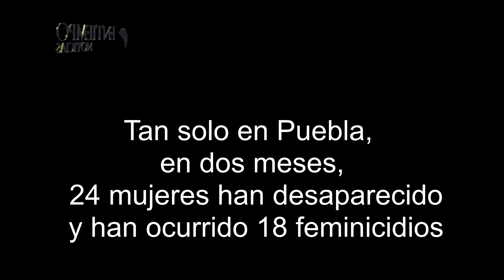FEMINICIDIOS EN PUEBLA